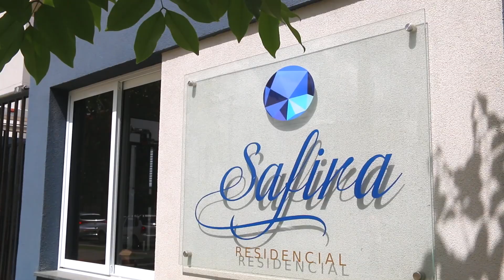Vilar Mercado Imobiliário - Residencial Safira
Produção: Hero Image - Foto e Filmagem Aérea

Construtora: Vilar Mercado Imobiliário.
Residencial Safira

End: Atanázio Soares, 3760 - Sorocaba - SP